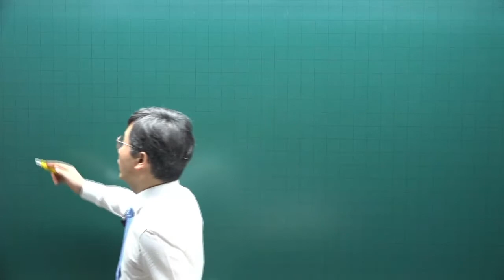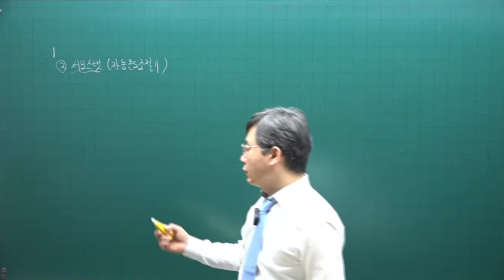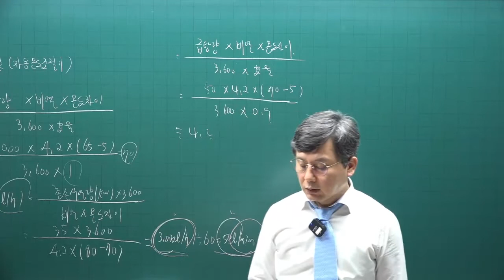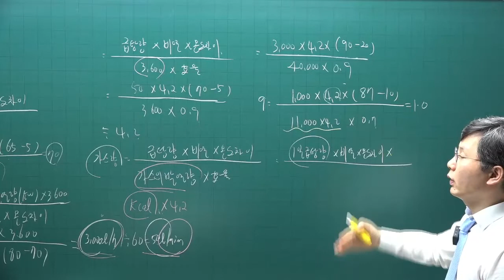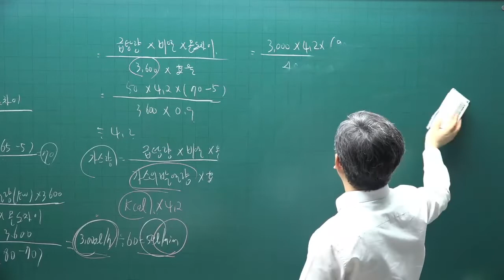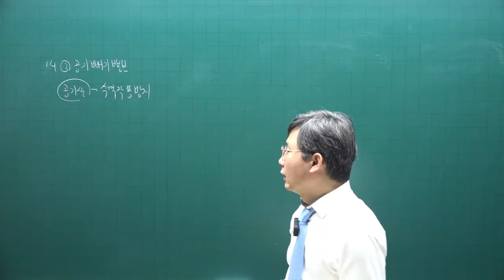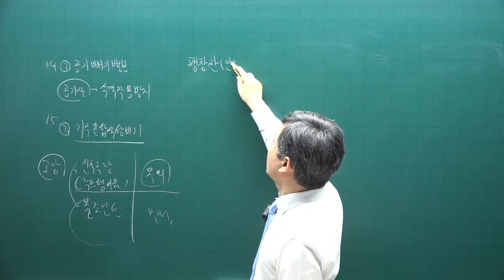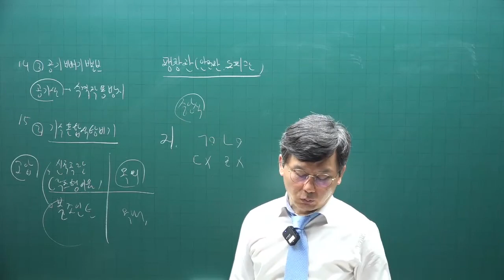[주전무] 2022년 주택관리사 시설개론 기출문제풀이과정 18강